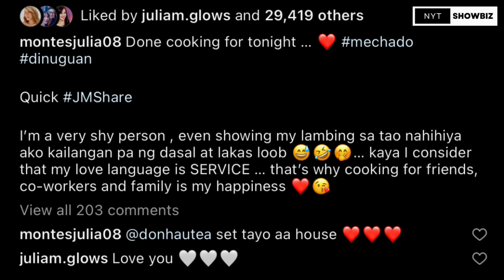JULIA MONTES PALAGING PINAGLULUTO SI COCO SA TAPING!